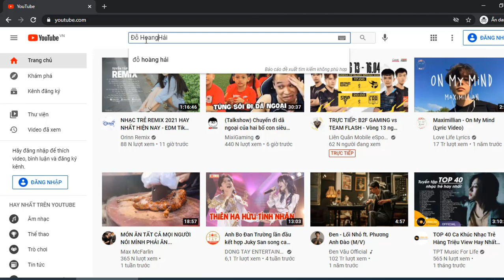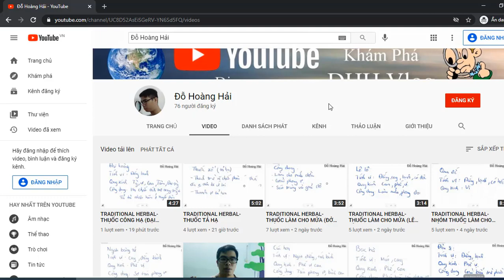KÊNH MỚI VỀ THUỐC Y HỌC CỔ TRUYỀN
Mong các bạn sẽ mang y học cổ truyền vươn xa hơn nữa.
Đỗ Hoàng Hải, ngân hàng BIDV, chi nhánh Pleiku,
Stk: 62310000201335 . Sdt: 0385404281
Tham gia nhóm dưới đây để được chia sẻ nhiều kiến thức hơn nữa nhé các bạn!
Traditional medicine (also known as indigenous or folk medicine) comprises medical aspects of traditional knowledge that developed over generations within various societies before the era of modern medicine. The World Health Organization (WHO) defines traditional medicine as "the sum total of the knowledge, skills, and practices based on the theories, beliefs, and experiences indigenous to different cultures, whether explicable or not, used in the maintenance of health as well as in the prevention, diagnosis, improvement or treatment of physical and mental illness"